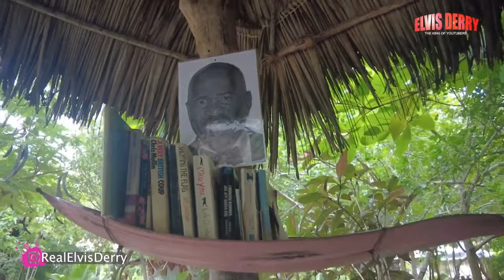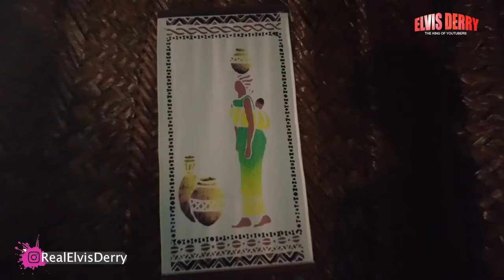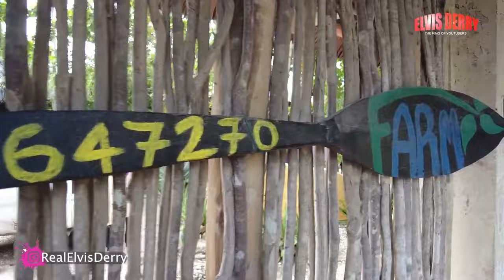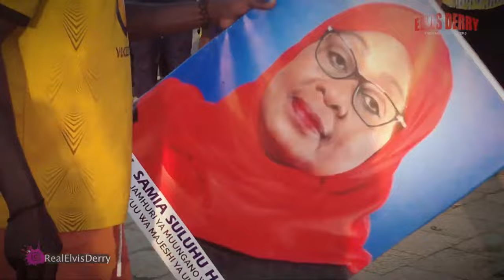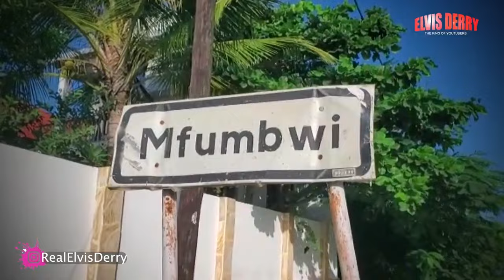ADVANCED ANCIENT TECH UNCOVERED IN AFRICA | ECOFARM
A composting toilet is a type of dry toilet that treats human waste by a biological process called composting. This process leads to the decomposition of organic matter and turns human waste into compost-like material. Composting is carried out by microorganisms under controlled aerobic conditions.

Follow Elvis Derry on other Social Media Platforms